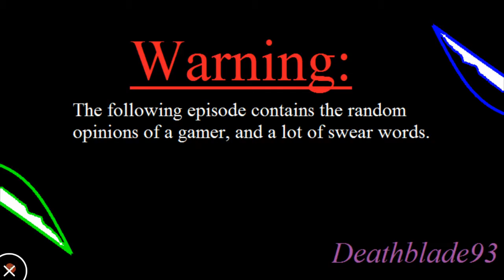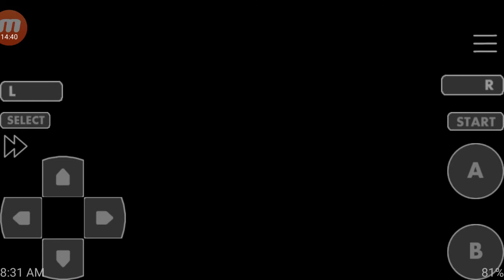Let's Play! Pokémon Glazed Ep.35!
What up people Deathblade93 here bringing you another episode of let's play Pokemon Glazed! Thanks to Mobizen Screen Recording App. Pokemon Glazed is a hack of Pokemon Emerald. A hack is when somebody use code to change stuff in a version of pokemon, or to create a whole new story. I will be cheating because I know cheat codes that work for Glazed. If you don't like that I'm cheating well video games cheat all the time.

New Videos Uploaded every Monday, Tuesday, Thursday, and Saturday!

Cheat Codes
Money
D8BAE4D9 4864DCE5
A86CDBA5 19BA49B3
A57E2EDE A5AFF3E4
1C7B3231 B494738C
C051CCF6 975E8DA1

Items
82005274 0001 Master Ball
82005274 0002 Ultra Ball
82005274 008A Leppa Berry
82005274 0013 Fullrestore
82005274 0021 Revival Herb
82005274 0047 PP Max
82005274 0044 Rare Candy